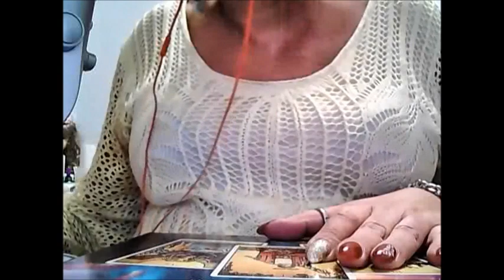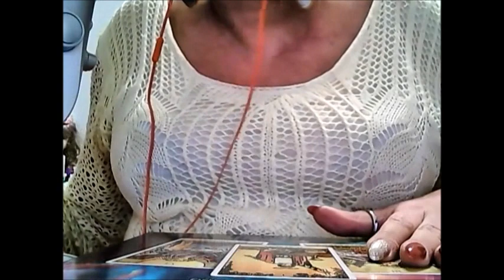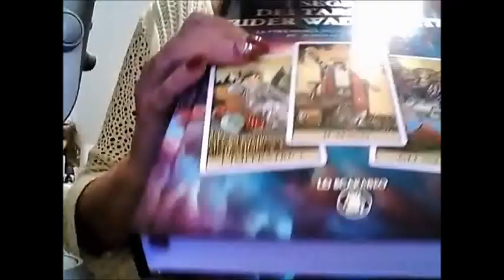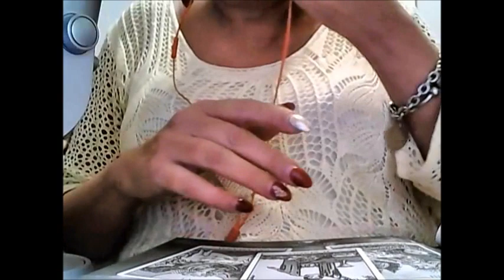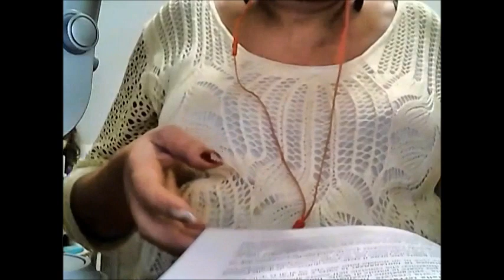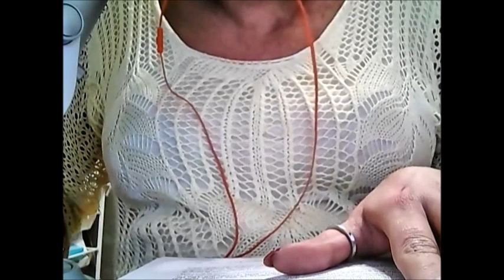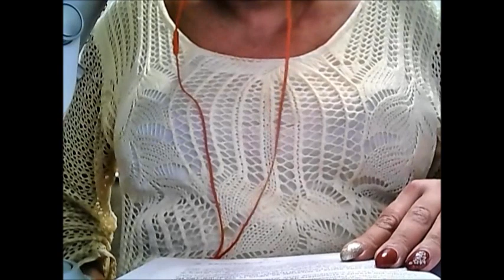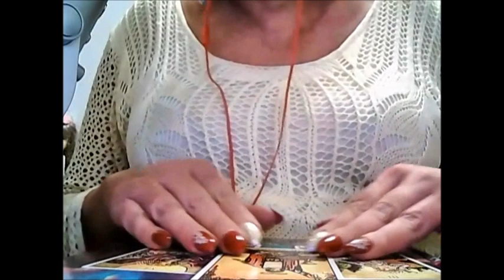asmr reading inaudible request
Spero che questo assaggio possiate gradire .. ah ah anche la bronchite ho fatto come faccio sempre del mio meglio aspetto iol vostro gentile fedback e il pollicino grazie di cuore se volete sostenere il mio cab ale per favore non saltate la pubblicità se potete grazie ancora a con questo video ci vediamo il prossimo NNO.